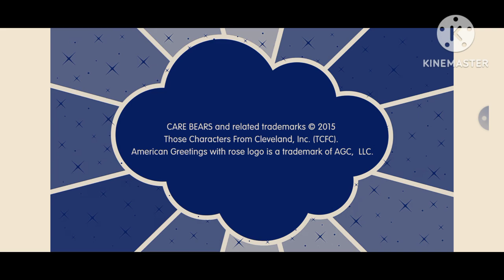Care Bears Cousins Credits In G Major